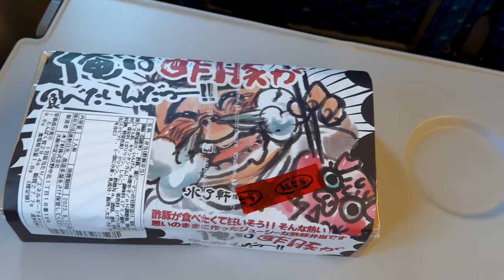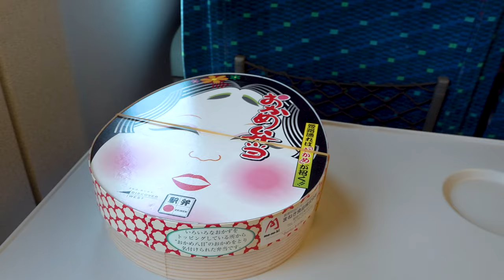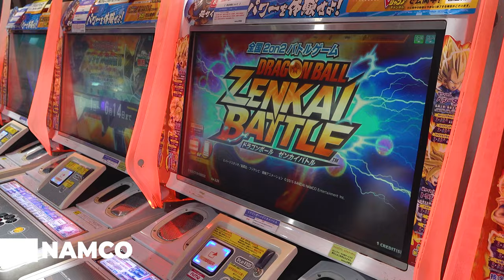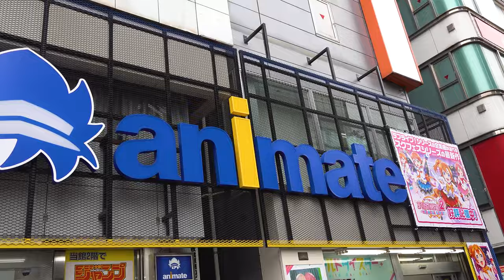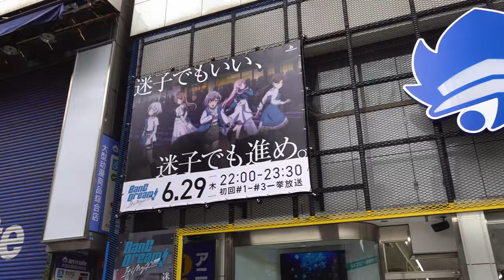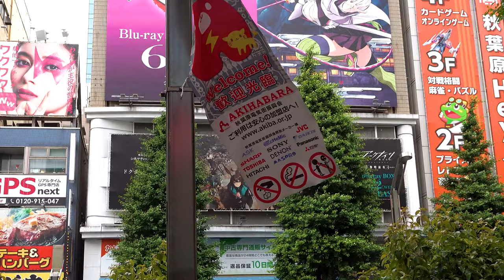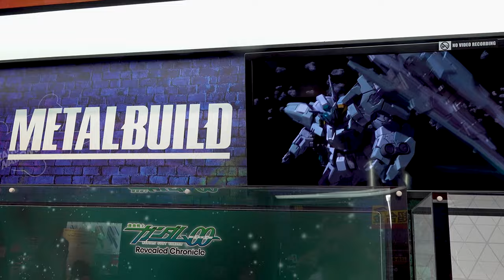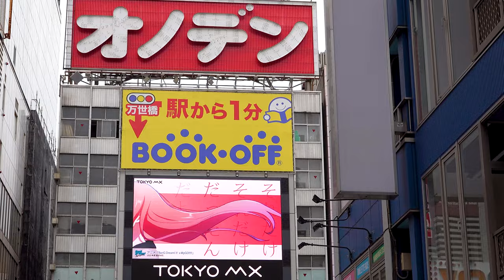TOKYO Anime in AKIHABARA 🕹️ | Anime Stores, Nakano Broadway, Arcade, Claw Machine, Shinkansen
Taking along a delicious bento box on the shinkansen, we'll be enjoying the ekiben while watching mt. fuji from Kyoto to Tokyo. Where we'll start the journey in Nakano. There is a fairly large shopping mall named Nakano Broadway mostly known for all it's anime, figure, model kits, movie, comics and manga related shops. You can mostly buy second-hand goods here. We found a huge arcade where we will be playing Dragonball Fighters Z on an arcade machine. Following our anime journey we can't miss out on Akihabara also known as Electric Town. The most famous hotspot in Tokyo for all your geek stuff. We'll show you where you can find stores such as: Lashinbang, Mandarake, Animate, Gigo, Mulan, Tamashii Nations and Atre1. Hopefully it'll help you on your journey to Japan!

🥚Places visited
00:00 Intro
00:18 Shinkansen
01:27 Nakano Broadway
01:46 Lashinbang Anime Store
03:25 Dragon Ball Zenkai Battle
04:24 Akihabara
05:07 Gachapon
05:25 Monster Hunter Merchandise
05:51 Square Enix Merchandise
08:07 Tamashii Nations Figure Store
09:46 Akihabara

🥚Tamago's Gear
⦁ Video: Sony FDR-AX700
 ⦁ Photography: Canon EOS 6D Mark II
⦁ Lens: Canon 24-105mm f3.5-5.6